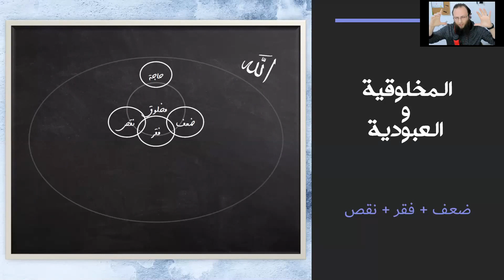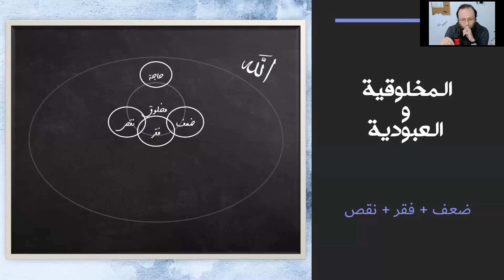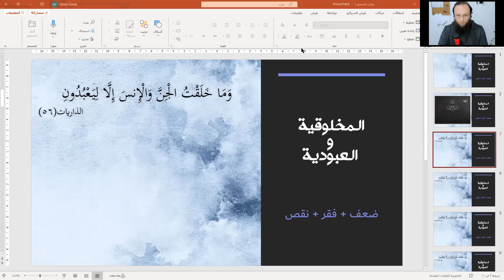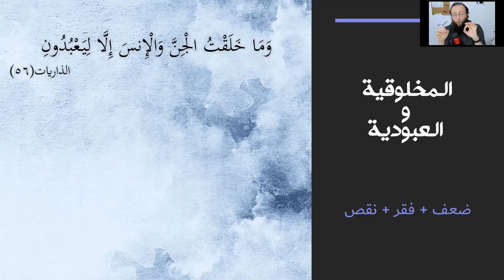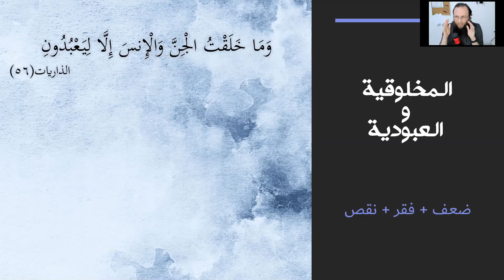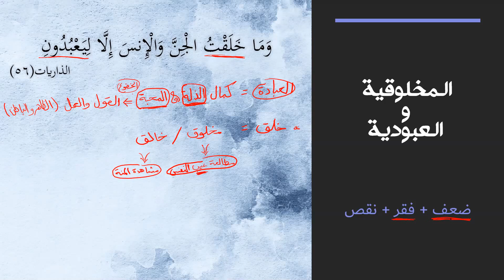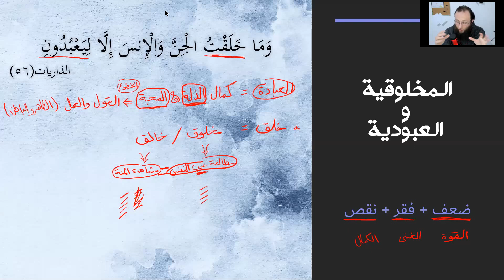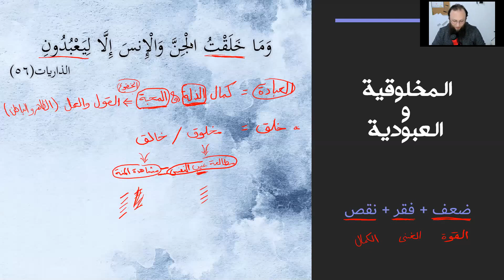المخلوقية والعبودية - فقه النفس | آدم بن صقر الصقور